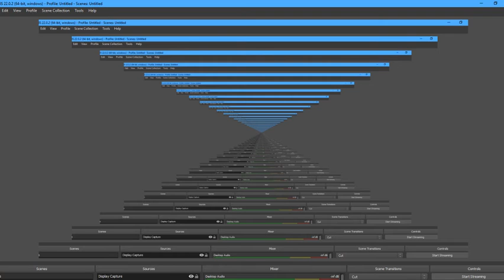NEW! Head Banger Emote